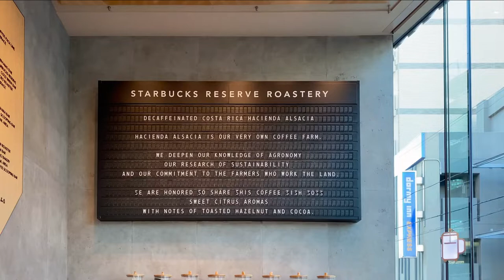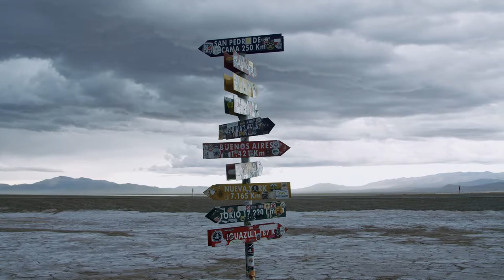Tokyo views Enjoy in Tokyo Best Places to Visit Relaxing Music With Beautiful Nature Videos